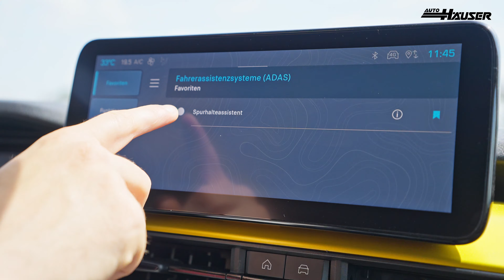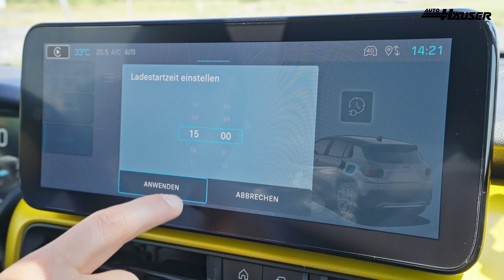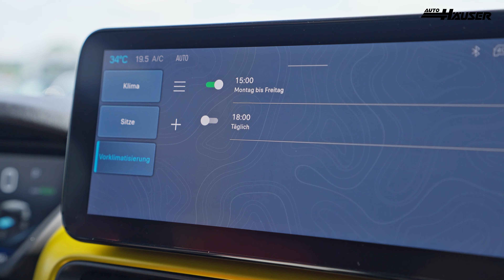Der neue vollelektrische Jeep Avenger | Vorstellung mit Halil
Jeep Avenger Elektro: Stromverbrauch (kombiniert): 15,9 - 15,4 kWh/100 km; Elektrische Reichweite (kombiniert): 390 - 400 km; CO2-Emissionen: 0 g/km (WLTP)

Es ist endlich soweit, der neue vollelektrische Jeep Avenger ist ab sofort bei uns im Showroom und ist für Probefahrten bereit! Halil hat den Jeep Avenger für euch genauer unter die Lupe genommen. Viel Spaß bei der Fahrzeugvorstellung!

Wir freuen uns über euer Like, Feedback oder eure Kommentare.